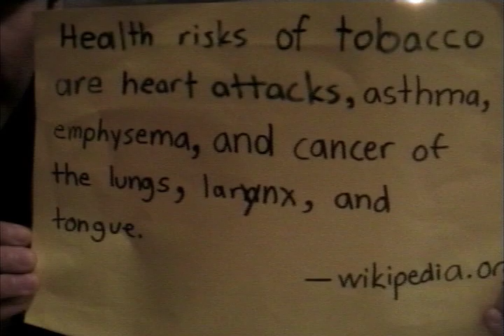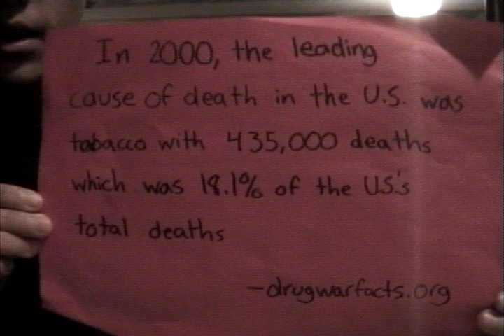Tobacco Free...Baby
Watch the sweet new band, ...Baby  ,perform their latest hit, Tobacco Free...Baby.   Party ON!